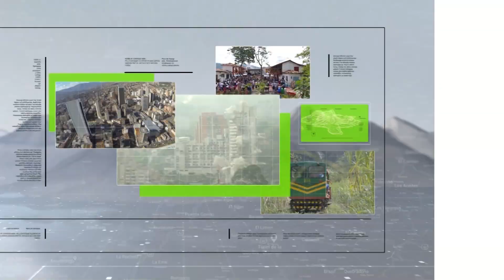Principales retos para el segundo año de Petro - Teleantioquia Noticias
El segundo año del gobierno de Gustavo Petro inicia con la incertidumbre de contar con mayorías en el Congreso que le permitan llevar a cabo sus reformas. Expertos advierten que los escándalos han golpeado su gobernabilidad.